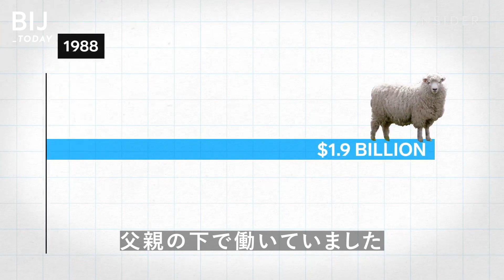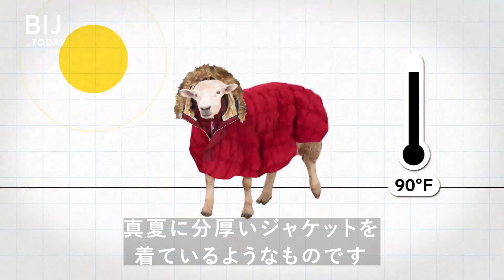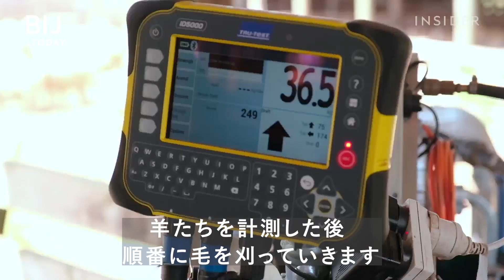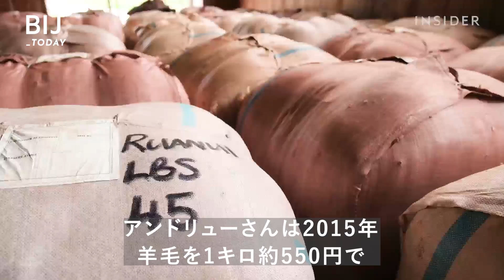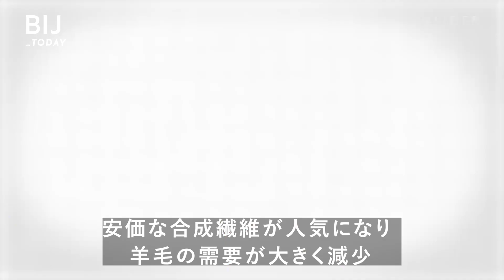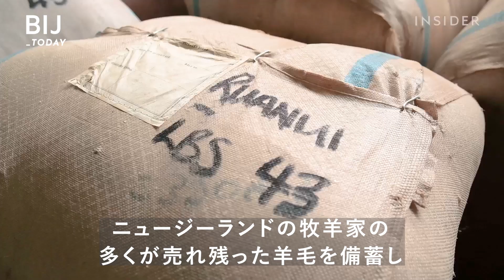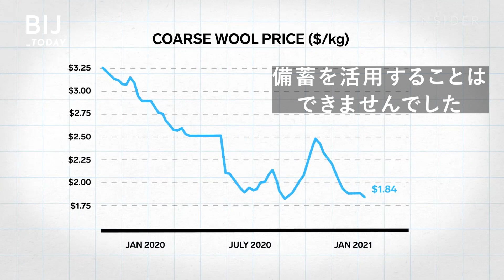職人が羊の毛をリズミカルに刈る姿は必見！ 「金」と言われたウールの現在地とこれから🐑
持続可能で耐火性もある、100%ウールの絨毯🐑
ニュージーランドの「金」と言われたウールは、合成織物の増加、中国との貿易戦争で暴落してしまいました。
そのような中、ウールに付加価値をつけて売るための工夫や、ベッド、ソファ、断熱材などの多様な用途に広がりを見せつつあります⭐️
羊毛刈り職人が、動き回る羊の毛をリズミカルに刈る姿も必見です！